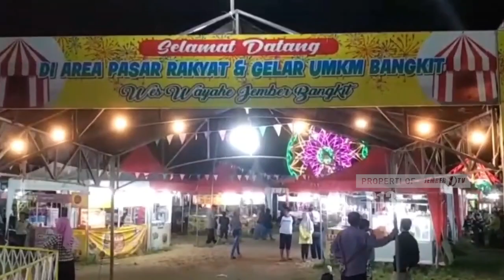MAKANAN BERBAHAYA ‘CIKI NGEBUL’ MASIH DIJUAL BEBAS DI KENCONG